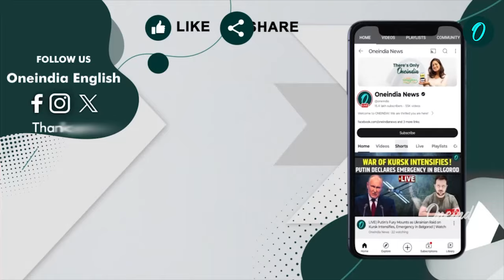Putin’s Missile Blitz Devastates Ukraine’s Secret Intelligence Centre, Massive Explosions in Kyiv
In a shocking escalation, Russian forces launched a devastating missile attack targeting Ukraine’s secret intelligence communications centre. Massive explosions rocked Kyiv and surrounding regions, including Kharkiv and Sumy, as Russia claimed direct hits on Ukraine's Main Intelligence Directorate. The strikes, involving warplanes, drones, and ballistic missiles, also crippled critical airfield infrastructure. Ukrainian officials confirmed multiple explosions, raising alarms as the conflict intensified with unprecedented precision attacks on high-priority military targets. The destruction has heightened fears of further escalation in the ongoing war.